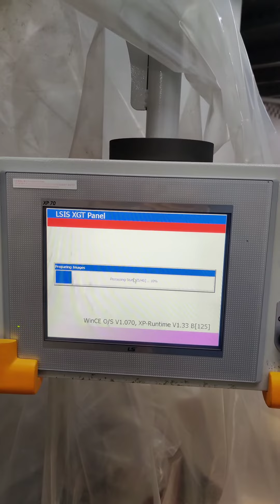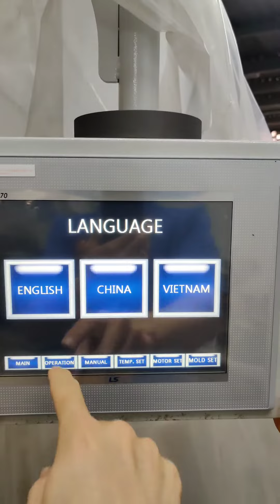CONFORMADORA DE PUNTA KUKDONG KD-FFSS4/AH-ST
REMATO CONFORMADORA DE PUNTA PARA TENIS STROBEL Y/O MOCASIN
MARCA KUKDONG MODELO KD-FFSS4/AH-ST
COMPLETAMENTE NUEVA CON MANUALES Y HORMAS, REMATO $149,000
GUYADALAJARA, MEXICO
Temperatura regulable para cada horma
Pieza tensora para encajar cortes en las hormas
Generador de vapor mejorado para mejorar la conformación
Para reconocer cada talla por la conexión de los moldes.
Visualización y registro de datos
-Pantalla de datos controlada por PLC
El martilleo opcional automático.